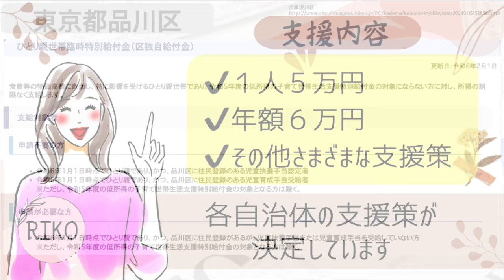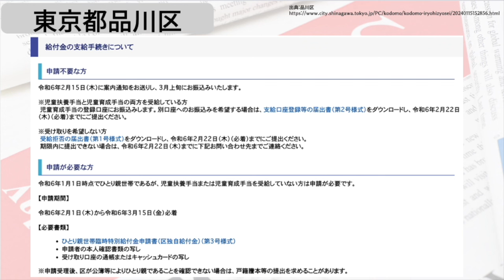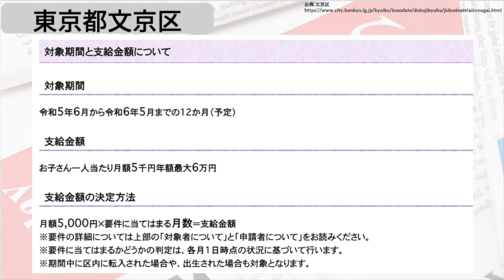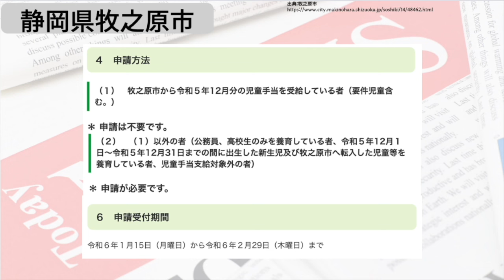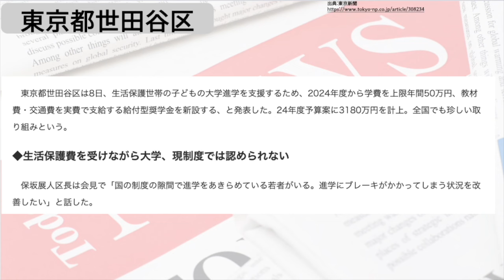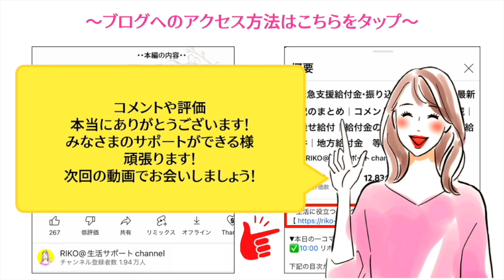【2月11日時点:給付金情報】1人6万円給付｜臨時給付金｜様々な支援策｜水道料金減免｜現金給付｜自治体が行う支援策｜上乗せ給付｜給付金の概要｜令和５年度支給要件 等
【2月11日時点:給付金情報】1人6万円給付｜臨時給付金｜様々な支援策｜水道料金減免｜現金給付｜自治体が行う支援策｜上乗せ給付｜給付金の概要｜令和４年度支給要件について解説しております。【東京都品川区】子育て世帯生活支援特別給付金の対象にならない方に対し、所得の制限なく支給【東京都文京区】区独自の給付【静岡県牧之原市】子育て世帯臨時特別給付金（市独自給付分）を支給【東京都世田谷区】生活保護世帯の子どもの大学進学を支援
【目次】
00:00 ◆intro
00:05 ◆東京都品川区
01:06 ◆東京都文京区
03:23 ◆静岡県牧之原市
03:59 ◆東京都世田谷区
05:39 ◆最後に
05:59 ◆RIKOの部屋
他のSNSもチェック🫰
▶︎BGM
RIKOピアノ🎹